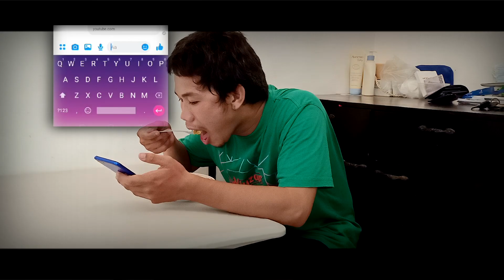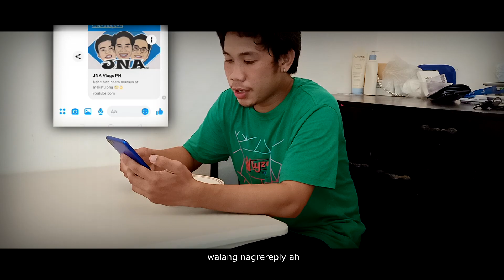Suporta | A Short Film by JNA Vlogs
Kung nangangarap yung kaibigan mong maging vlogger, maging negosyante o ano mang gusto niyang marating
Wag mong tawanan
Wag mong sabihang mukhang tanga
Wag mong hilahin pababa
at wag mong sabihing di niya kaya
Dapat maging proud ka na nagawa niyang umpisahan yung isang bagay na di kayang gawin ng karamihan.

Sa simpleng pag bili mo, pag like, at pag share mo napakalaking tulong na niyan para mas maraming makakakita at sumuporta.

Nagagawa mo ngang magshare ng posts, videos, memes at kung ano ano pa sa mga sikat na hindi ka naman kilala at malabong mapansin ka.
Bakit di mo din gawin sa kaibigan mong nangangarap at nagsusumikap?
Sumuporta ka👌
Baka mashout out ka pa 😁

Sabay sabay tayo umangat! Kaya natin to 👌